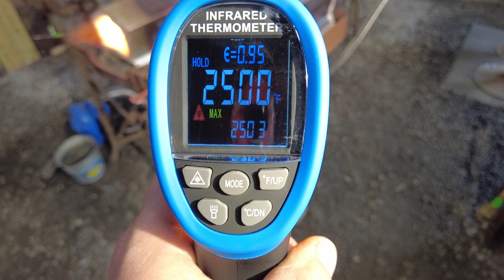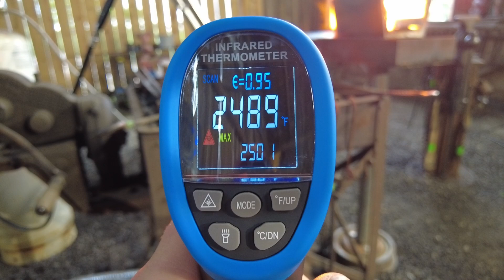Do Two Burners Get Hotter Than One?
Roy addresses the question, "Does a two burner forge get hotter than a one burner forge?"

Mr. Volcano Double Burner
Stainless Steel Y Hose for Double burner
Mr. Volcano Single Burner
Braided Hose and Regulator (for single burner)